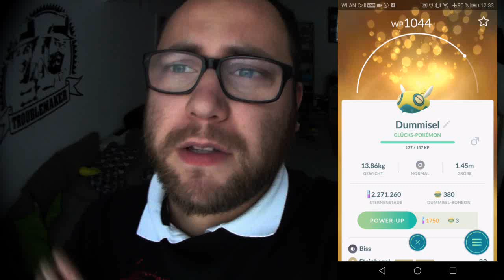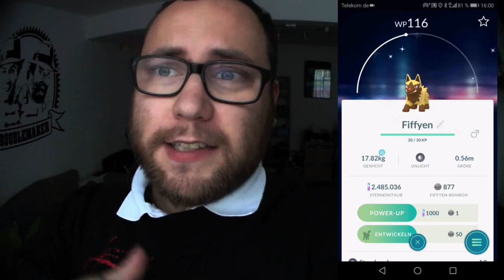Der SCHÖNSTE Legi Raid & Die Sache mit dem Sinnoh Stein | Pokémon GO Deutsch # 132